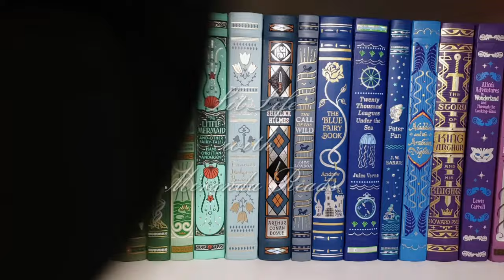The Worst Books of 2020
Books Mentioned in this Video:
➵ Chain of Gold (The Last Hours, #1) by Cassandra Clare
➵ The Evil Queen (The Forest of Good and Evil #1) by Gena Showalter
➵ Good Boy: My Life in Seven Dogs by Jennifer Finney Boylan
➵ Modelland by Tyra Banks
➵ Perfect Is Boring: 10 Things My Crazy, Fierce Mama Taught Me about Beauty, Booty, and Being a Boss by Tyra Banks
➵ Pete's Exhaustive Review of Modelland by Peter Derk
➵ The Pull of the Stars by Emma Donoghue
➵ Red Hood by Elana K. Arnold
➵ The Roxy Letters by Mary Pauline Lowry
➵ The Shadows Between Us by Tricia Levenseller